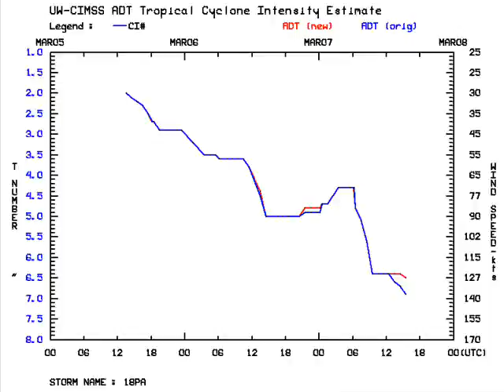Anomalous Behavior Super Cyclone Hamish 18P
Anomalous Behavior noted in AMSU Imagery , Brightness Temperature spike on 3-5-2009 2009UTC off the scale . ADT  from 3-5-2009 Noted the rapid intensification of 18P as the storm had not been expected to increase to the intensity it was able to ,In a 48 hour period the storm went from 30kts to 130kts, Location ~ Off the Coast of Queensland, Australia